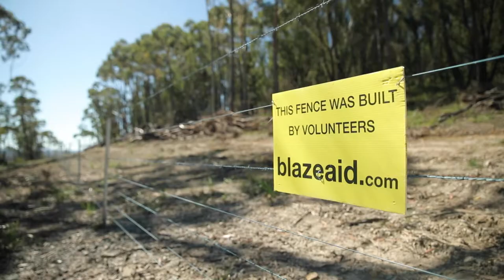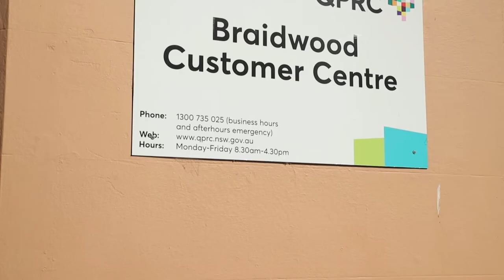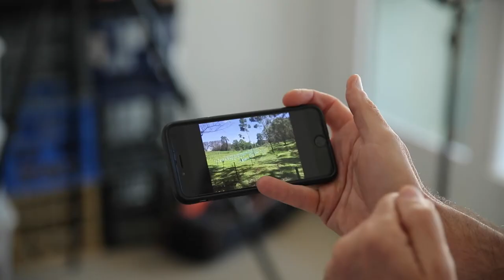Working together - Queanbeyan-Palerang Regional Council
Join us as we take a look at weed management in the South East. We take a look at the role of Local Land Services in coordinating across the 11 local control authorities and some of the challenges around weed management that the Southern Fires have thrown up.